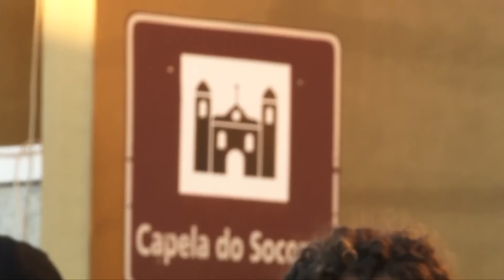DOM ORANI TEMPESTA | MISSA EM HONRA AO PE. CÍCERO | JUAZEIRO DO NORTE/CE | 20/07/18 [CC]